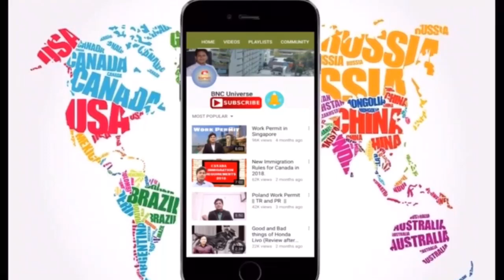Driver, Welder, Accounting Jobs in Canada and Updates of Quebec PNP